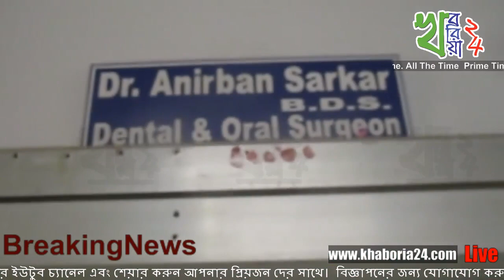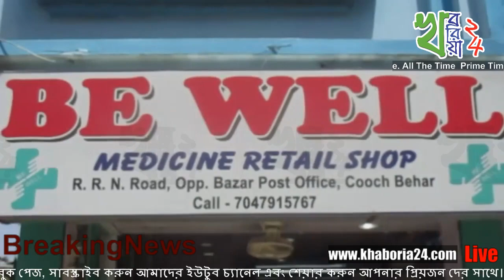খবরিয়া ২৪ এর স্পিড নিউজ - ০৫ আগষ্ট ২০১৮